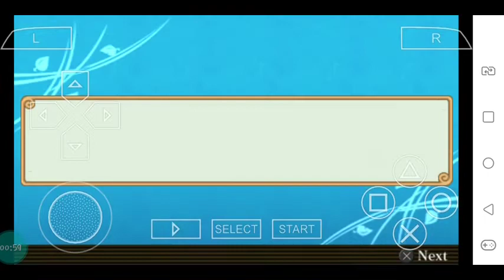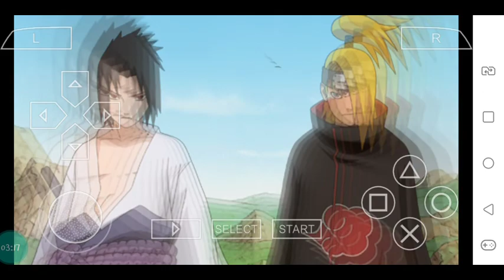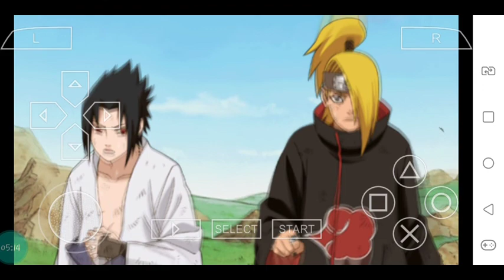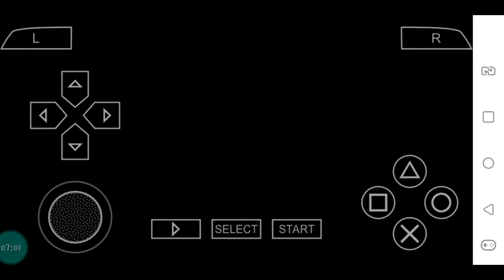naruto ultimate ninja heroes 3 sasuke vs deidara